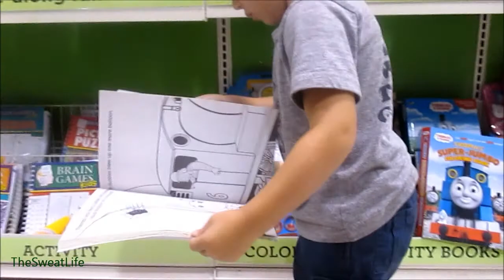The Sweat Life #41 SPIDER LAND!